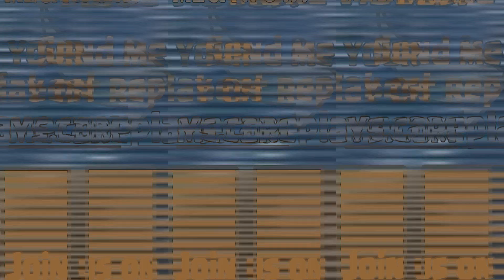POMPERN | World of Warships Gameplay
POMPERN
Battleship Pommern 2 Kills & 189k Damage
About the Warship: A large, well-armed ship with powerful armor protection. It was essentially a draft design for an H-class battleship equipped with 380 mm triple main battery turrets.

-Map: The Faroe Islands
-Mode: Ranked Battle
-Player: GentleDevil (EU)
-Kills: 2 Ships
-Players of my team: GentleDevil, rex158, njooooo, teroarealba, h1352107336, condorc3
-Players of the enemy team: panzer29, khoueiled1, Concrete_Potato, Metztei, sanek40883, vanderscapp
-Damage caused: 189160
-Version: 12.3.1
-Achievements earned: First Blood, High Caliber, Dreadnought

🆕 Would you like to send me your replay? You can do it in

In my channel you will find the best replays of WorldofWarships Wowsreplays!